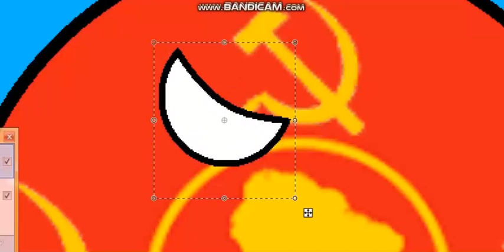Новая Южная Америка|Speed Art